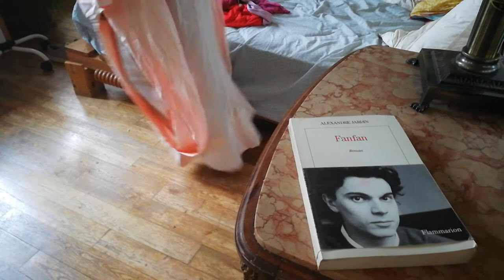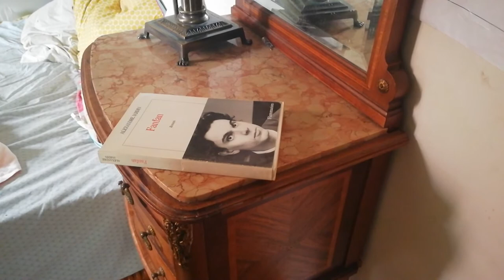All that I know